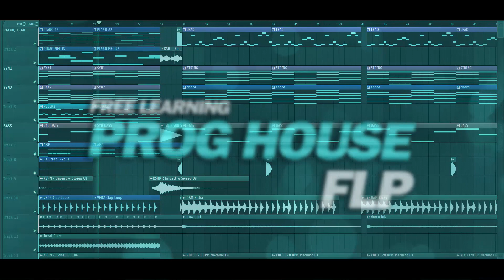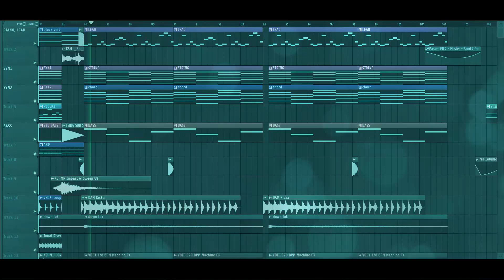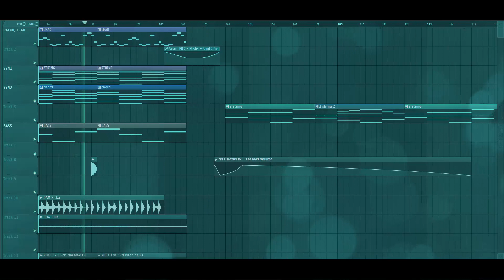Free Learning Prog House FLP: by Bella [Only for Learn Purpose]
Free Learning Prog House FLP: by Bella [Only for Learn Purpose / NOT Free to Use]